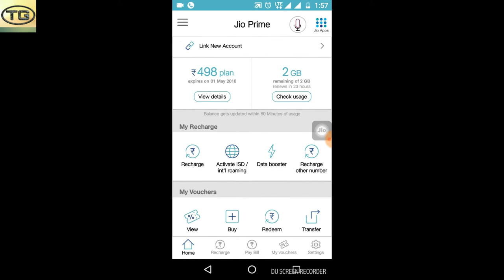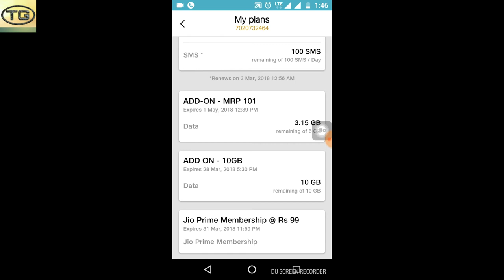JIO latest offer | latest offer 10 GB Free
This video brings for you latest info. regarding... JIO holi offer 2018..
Hear u find how to check and claim jio free 10 GB data free.              jio brings 10 gb free data for you with 1 month {march} validity besides your daily data.

on the occasion of holi jio once again giving this free add on in most of the smartphone...so checkout whether your no. got it or not..as given procedure in video.

nitinlade@28